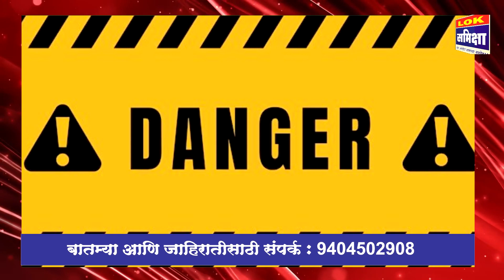Parbhani News: 10 April 2024 लोकसमीक्षा सुपरफास्ट बातमीपत्र